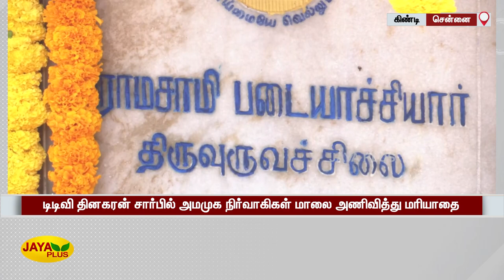டிடிவி தினகரன் சார்பில் அமமுக நிர்வாகிகள் மாலை அணிவித்து மரியாதை | SS Ramasamy Padayachi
SSRamasamyPadayachi | AMMK | டிடிவி தினகரன் சார்பில் அமமுக நிர்வாகிகள் மாலை அணிவித்து மரியாதை